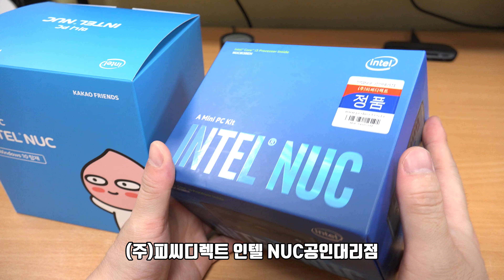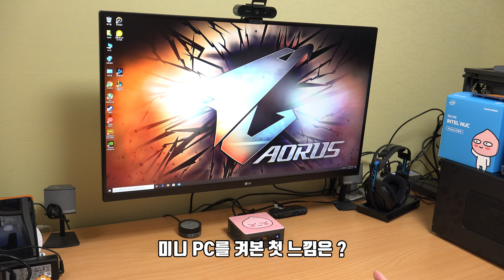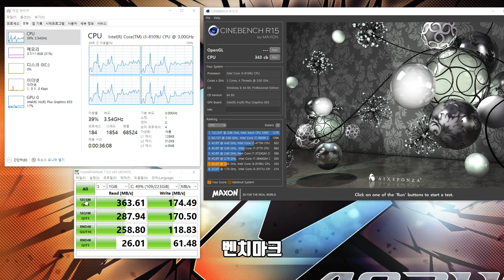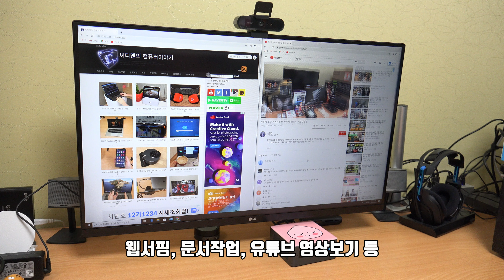어피치 라이언 미니PC 대박 이쁜데? (카카오 프렌즈 인텔 NUC) 이쁘고 깜찍한 작은 컴퓨터 리뷰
어피치 라이언 카카오프렌즈 캐릭터가 들어간 인텔 NUC 미니PC를 사용을 해 봤습니다. 귀여운 케릭터가 들어간 모델에 키보드와 마우스까지 깔맞춤을 하니 너무 이쁘네요. 어피치 라이언 미니PC는 NUC 미니PC의 비슷하고 조금은 무거운 느낌의 미니PC를 발랄하고 이쁘고 귀여운 제품으로 바꿔줍니다. 아이들이나 대학생들이 써도 좋을 것 같고 집에서 물론 이쁘고 아기자기한 제품을 좋아하는 분들도 써도 좋을 것 같습니다. 어피치 라이언 케릭터 광팬인분들은 하나쯤 가족 싶은 제품이 될 것 같습니다. 미니 PC이지만 썬더볼트3 단자를 이용해서 확장해서 그래픽카드를 붙여 사용할 수 도 있습니다.

편집도구 : 파워디렉터 18 ,